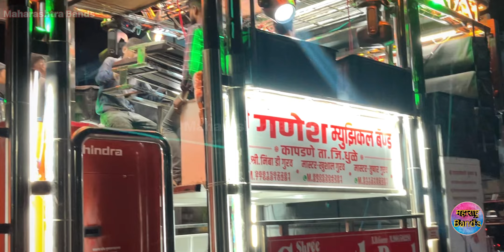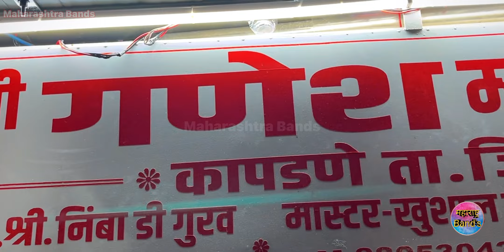जो राम को लाये हैं...🚩🥁🎵🔥| Shree Ganesh Band Kapdane New Gadi | HD+SOUND | Jo Ram Ko Laye Hai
0:00 intro
0:06 Jo Ram Ko Laaye Hai Band Song
1:40 Shree Ganesh Band Kapdane New Gadi
2:50 Outro

Not FoUnD

Social Links ---

©Maharashtra_bands

Note - *हा विडिओ Band मालकाची परवानगी घेऊनच व मी स्वतः शूट करून टाकलेला आहे.*